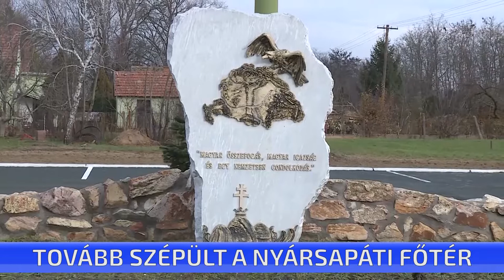Tovább szépül a nyársapáti főtér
Tovább szépült a nyársapáti főtér. Az eddig egyenetlen töredezett aszfaltot lecserélték, és új burkolattal láttak el két utcát is. Mindezt a belügyminisztérium pályázatán nyert pénzből valósították meg. A 18 év alatti és 70 év feletti nyársapátiak 20-20 ezer forintot kapnak még az ünnep előtt, a rászorulók között pedig több mint 1500 mázsa fát osztanak ki- tudtuk meg a polgármestertől.